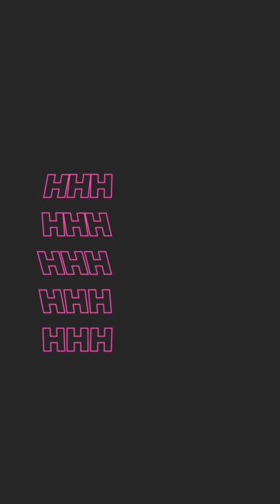The west boathouse A-H animation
This animation project is to introduce my bespoke alphabet for the west boathouse in Glasgow.
In using A-H characters for a short animated video. The videos will be integrated into the social media platforms used by the west Boathouse. Inheriting the visual language and conceptual approach I developed in my small publication in the following brief.
As the concept is to rediscovering history to be fun and engaging to all, using new typography design trends to show new light on the imagery of the west boathouse.